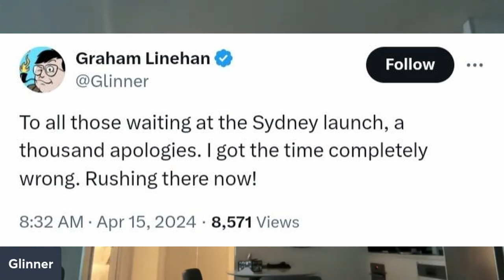Glinner - Thought Dump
Poor old cancelled Graham Linehan takes time off from making hundreds of thousands of pounds a year by running a Substack which an unpaid woman writes all the content for, to fly around the world on a free speech tour.  Unfortunately he spends so long talking on the internet about how his former colleagues in the comedy world are harming his career by not mentioning him in a comedy show, that he forgets to turn up to the book launch he's actually there for, where he will then claim to be a  cancelled and martyred artist, rather than an internet addict who would rather talk about GamerGate while drinking wine from a hotel mug at 8 in the morning.